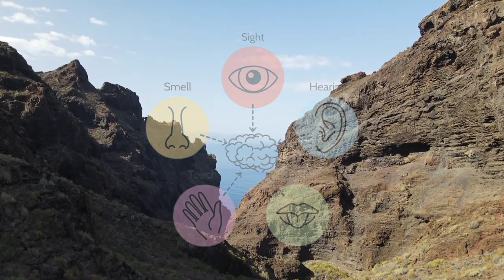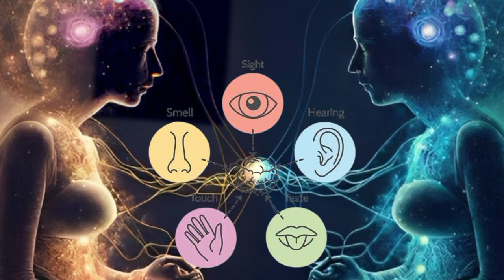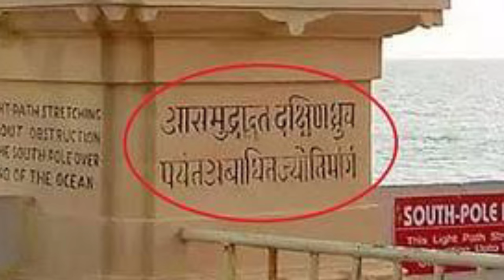Jivan ka Real Rahasya | Mysterious Interesting Facts | True Scary Stories | जीवन का रहस्य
WelCome🙏 to Rahasyamay Safar YouTube Channel.

In This Video - is video me insaan ke andar aapar shaktiyan hone ka jikra hua hai, or us shakti ka do saboot bhi bataya gya hai.

Your Queries - jivan ka asli real rahasya/new mysterious interesting facts/interesting facts about mysterious places/adbhud baten or rahasyamayi beautiful places/rahsyamayi jagah/mysterious jagah/mysterious facts about history/forest rahasya/telepathy/mysterious god places in india/telepathic/scary story/horror stories/kaise bante hai vichar/man ko shant kaise karen/suvicharsuvichar video/brahamand ke rahasya/history in baan stambh/ban stambh somnath/gyanganj/gyanganj math/gyanganj ashram himalaya/gyanganj mystery/gyanganj ki yatra/gyanganj in hindi/gyanganj rahasya/gyanganj himalayas

(Kaafi Research or Mehnat ke Bad Aapke Pasand Layak Ek Video Banta hai. or Mere Mehnat ke Liye Itna to kar Hin Sakte ho Aap.)

Like The Video You Like, Make Sure Your Likes Inspire us to Make More Videos Like this.

rahasyamay safar | @rahasyamaysafar